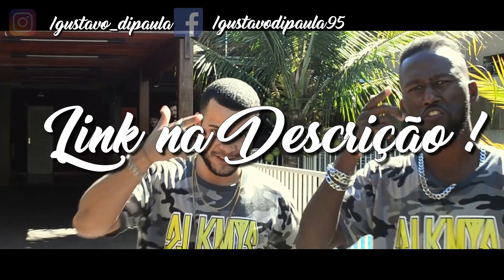Mandona - Oriente Acústico part. Mc Hariel - Karaokê ( Violão cover com cifra )